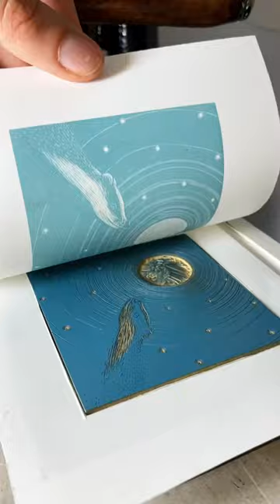Reduction wood engraving